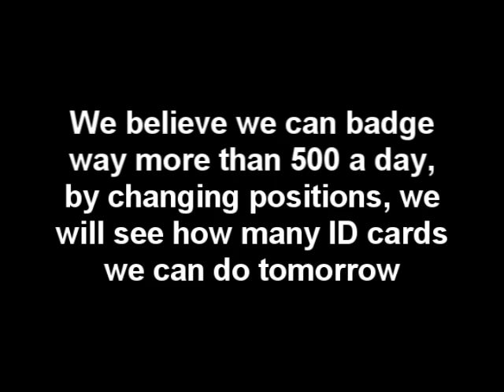Earthquake 2010 Friday update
An update on Friday, January 22, of what YWAM is doing  to help the refugees from the Port-au-Prince earthquake.

To see more of what YWAM is doing and how you can help check out